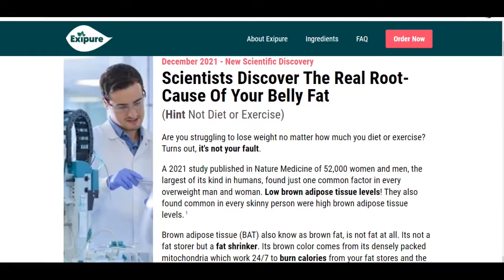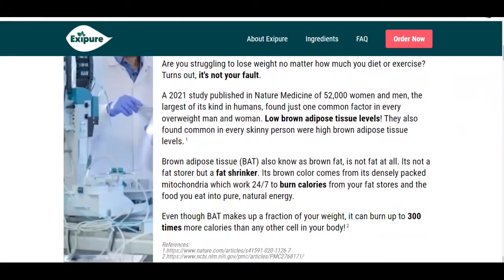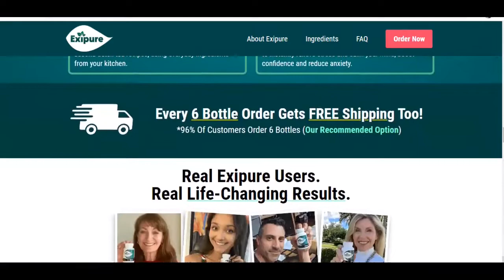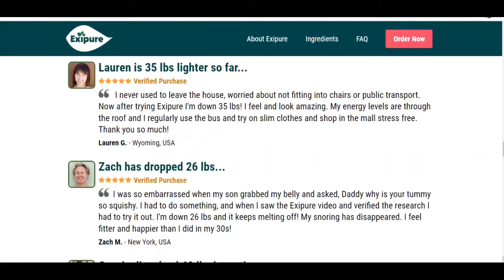ALERT- EXIPURE Review - SHE D!ED? - EXIPURE Reviews - EXIPURE - EXIPURE Supplement -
Exi e is the world's first and only 100% safe, natural and patented formula that, when Exipure Weight Loss is the first and only 100% safe, natural and patented formula in the world that can increase the speed and efficiency of metabolism. Exipure Review Works? And the answer is yes, Exipure Reviews actually works by burning your accumulated fat while you sleep.

0:00 Exipure Review
1:00 Does exipure supplement work?
1:50 Exipure Reviews Important Alerts
2:30 Exipure Weight Loss Supplement

After extensive tests conducted reviewing Exipure in the laboratory, researchers identified that there is a natural formula in Exipure Supplement with concentrated ingredients that help speed up metabolism and burn localized fat, in addition to reducing hunger without having to spend hours and hours in the gym, go on crazy diets or starve to lose weight. Exipure Weight Loss Supplement is Enjerido with a glass of water every morning.

After extensive testing carried out reviewing Exipure in the laboratory, the researchers identified that there is a natural formula in Exipure Diet Pills with concentrated ingredients that help speed up metabolism and burn localized fat, in addition to reducing hunger without having to spend hours and hours in the gym, go on crazy diets or starve to lose weight. Exipure supplement can be Injected naturally each morning.

Exipure Weight Loss In addition to helping you lose weight, it is also FDA approved and GMP certified for commercial purposes.
Exipure is the best-selling weight loss supplement today. buy yours now and try it for 60 days with no risk. if it doesn't work or you don't like anything else, just ask for a refund and the full amount will be refunded.

ALERT- EXIPURE Review -  EXIPURE Weight loss - EXIPURE Reviews - EXIPURE - EXIPURE Supplement -